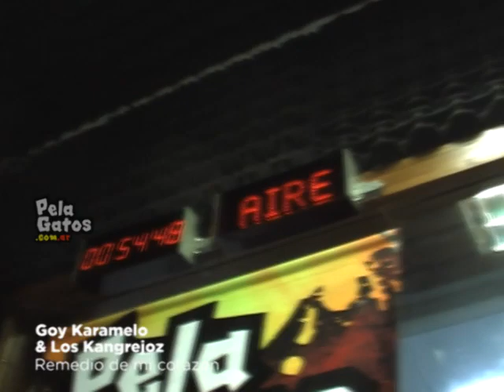Goy Karamelo & Los Kangrejoz - En PelaGatos - Remedio de mi corazon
Goy Karamelo & Los Kangrejoz en vivo en PelaGatos